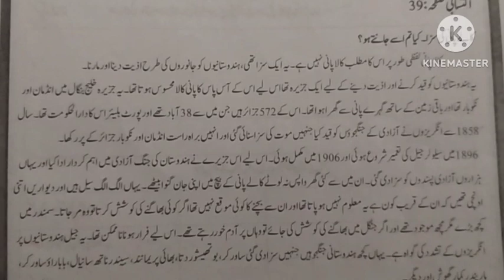جماعت ہشتم اکتسابی نکات:11ہندوستانی جد و جہد آزادی کے اہم اشخاص اور واقعات اکتسابی صفحہ:40,39